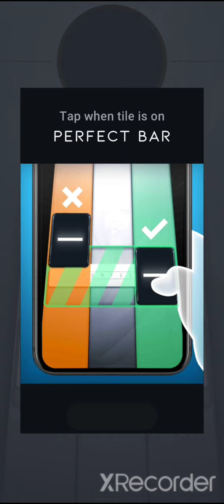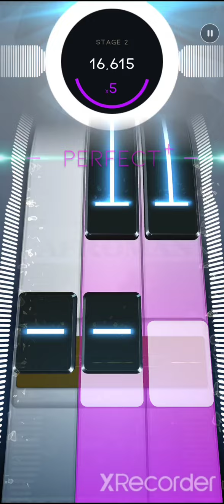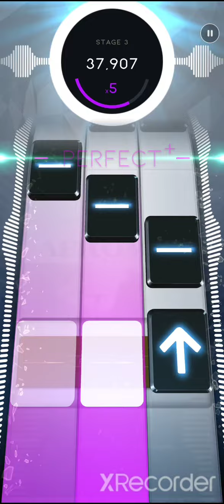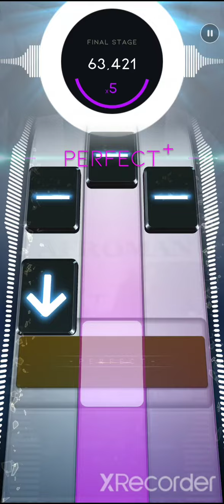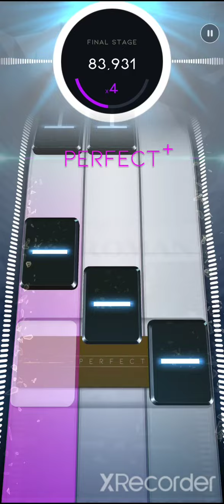Crazy Rap Afroman Beatstar Custom EXTREME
If you got any song suggestions, leave a comment ig
This is a custom chart made by me - if you wanna play or make custom charts you gotta join the beatstar mods server on discord.
(Thumb Gameplay)